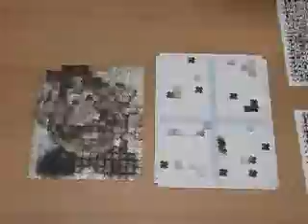Jigazo Demonstration Video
By Hasbro